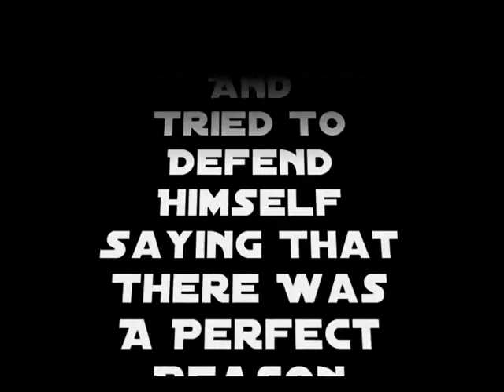KillaKev12 Exposed.....AGAIN!!!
CAUGHT HIM AGAIN RANKING UP SO I TOLD HIM THATS IT, GOODBYE

*Recorded 3-27-08
Which Was The Day Of His Dismissal And Last Time I Have Seen Him

Dark-Mafia Clan Member KillaKev12 Swears He The Greatest And Claims He Never "Ranks Up" By Flag Tossing But Once He Stats Got Reset He Bitches And Complain About It And In This Little Video Right Here I Shed Light On What Really Happened And What He Really Does When Not Playing With The Clan To Make It Back To The Top.
RELEASE KILLAKEV12 FROM DARK-MAFIA PETITION